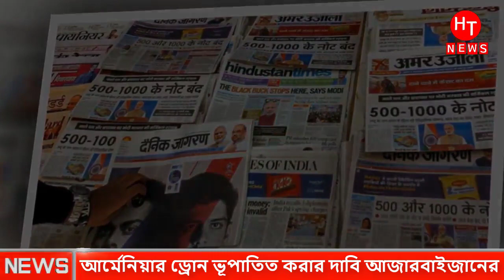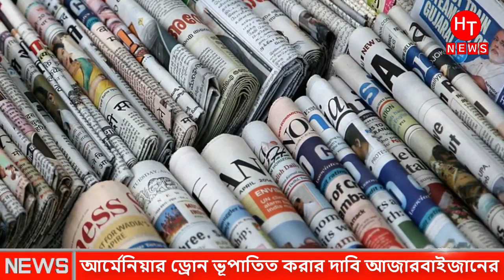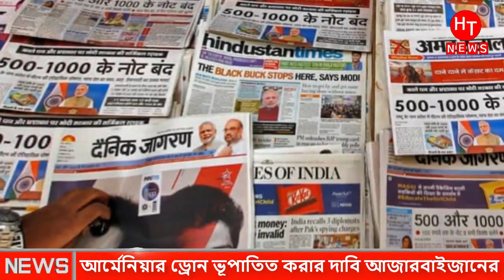আবারো কাস্মীর দখলে নিলো পাকিস্তান । India Vs Pakisthan | Bangla News | Bd News